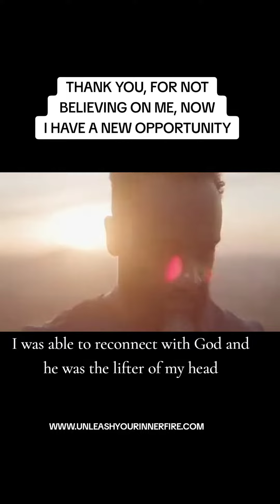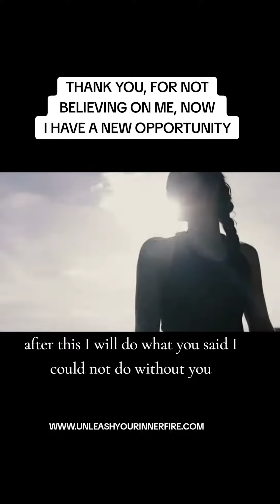THANK YOU FOR NOT BELIEVING IN ME, I HAVE A NEW OPPORTUNITY.